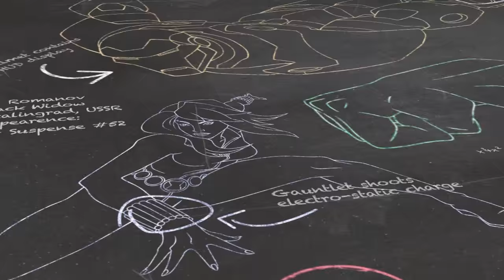Tony Stark Built a Suit of Armor - Iron Man - MARVEL 101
Technological genius Tony Stark reinvented himself by building a suit of armor.

Welcome to Marvel 101, where you can learn all about your favorite characters, places, objects and more from the House of Ideas! Find out the awesome origins and stupendous stories behind the brightest stars in the Marvel Universe! Today’s subject: Iron Man!

CREDITS:
Produced by Judy Stephens and Jason Cheung
Editors: Jason Cheung, Laura Kammermann and Noah Sterling
Writer: Jim Beard
Writing Supervising: Ben Morse
Archivist: Alexander Lopez